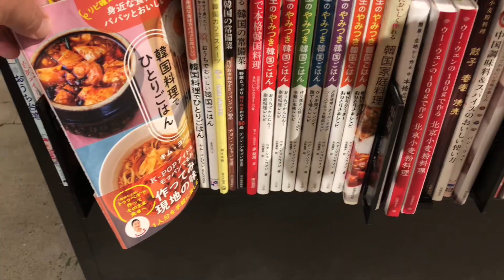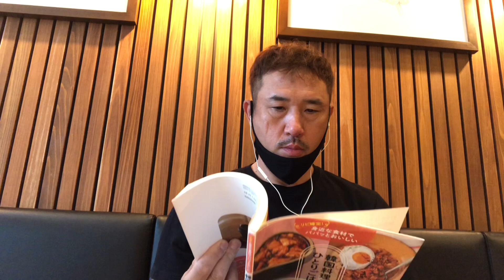【SOLOHIDEの休日】高知市 日帰り ドライブ 買い物 天下一品 ポカポカ温泉 サウナ サ活 蔦屋書店 韓国料理 韓国グルメ ひとり ぼっち ソロ